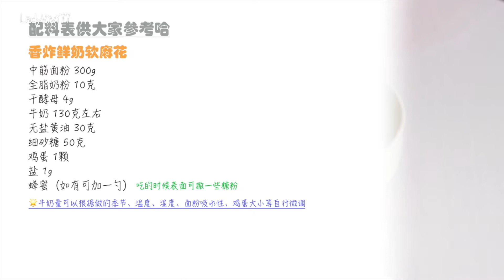非一般松软的奶香麻花 | 炸麻花面包 | 可早餐可零食 | 不含糊纯手揉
超级松软的奶香麻花来啦，甜香酥软多重口感，奶香味儿十足。绝对是可甜点可早餐的一枚！纯手揉，木有厨师机的小伙伴也不用劝退啦，这款零食也很适合过年的时候吃，一起做起来可还行？喜欢的话记得素质三连哟，爱你萌~

做饭日常Vlog合集 | What I eat in a day series | 今天吃什么系列播放列表：